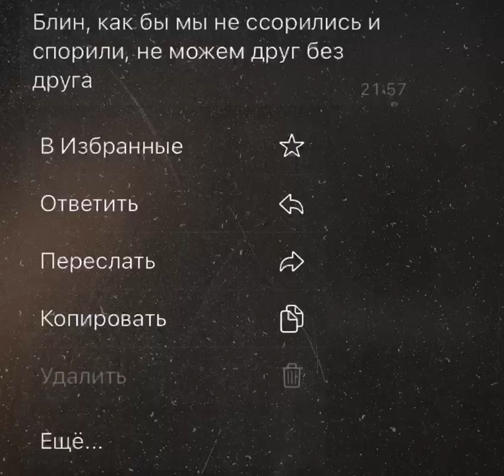отметь що ли.✌🏻😸